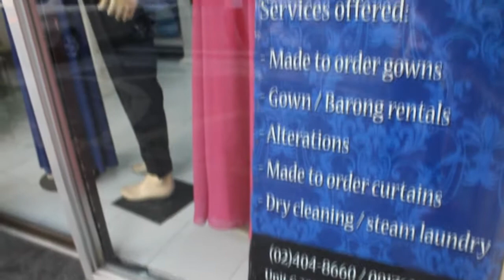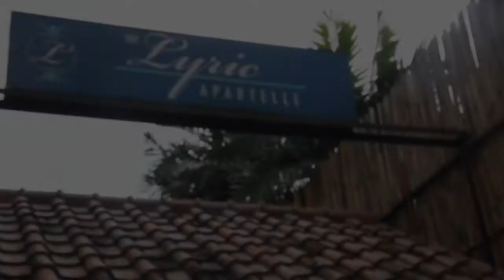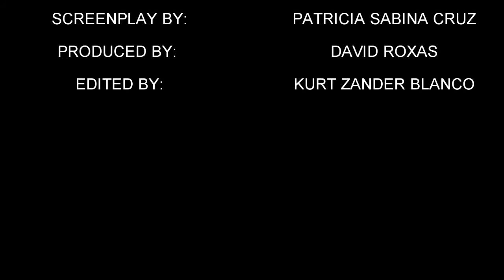The New Dress. Final